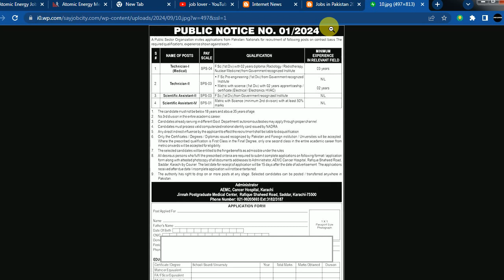Atomic Energy Jobs 2024 - PAEC Jobs 2024 -PAEC Gov Pk Jobs 2024-Latest Atomic Energy Jobs 2024 Apply